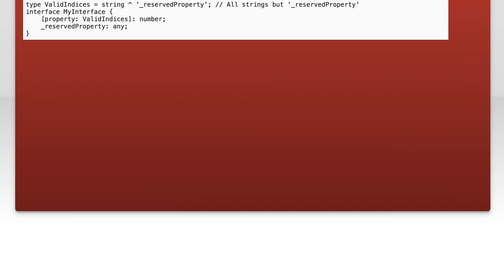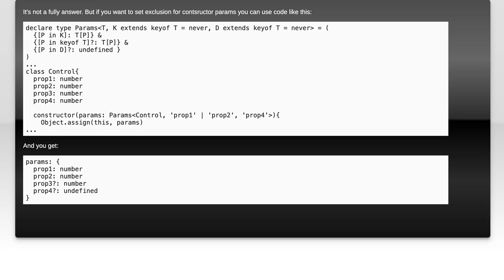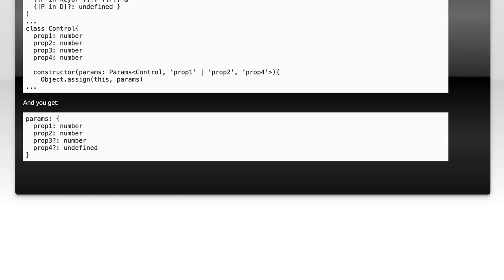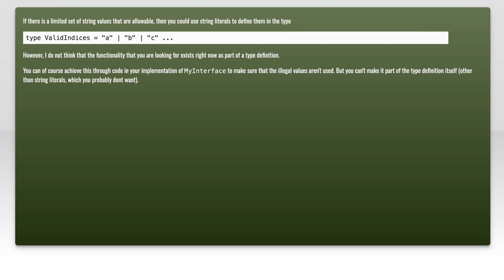Mastering TypeScript Type Exclusion: Solutions to Common Challenges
In this video, we dive into the intricacies of TypeScript's type exclusion, a powerful feature that allows developers to refine their type definitions and enhance code safety. Whether you're dealing with complex data structures or trying to avoid type conflicts, mastering type exclusion can significantly streamline your development process. Join us as we explore common challenges and provide practical solutions to help you leverage this essential TypeScript capability effectively.

Today's Topic: Mastering TypeScript Type Exclusion: Solutions to Common Challenges

Related to